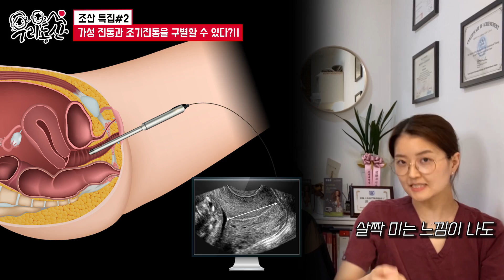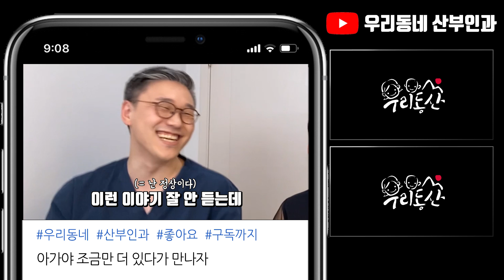[sub]'조산'으로 이어지는 진짜 진통은? | 우리동네_산부인과_여성건강채널No.1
※ 조산으로 입원하셨다면 정부 지원금을 받을 수 있는지 꼭 확인해보세요!!!
고위험임산부 의료비 지원금대상 여부 및 방법 확인

조산으로 이어지는 진짜 진통은 무엇일까요? 가진통이랑 구별은 어떻게 할까요?
조산으로 걱정하시는 모든 산모님들께 조금이나마 도움이 되었으면 좋겠습니다.

**그리고 많은 분들이 댓글 남겨주시는데, 온라인 상으로 저희가 어떤 조언을 드리는 것은 적절한 치료로 이어지는 것이 아니기 때문에 댓글을 못 드리고 있어요. 직접 초음파 보고, 직접 검진 하시고 계신 그 선생님께서 가장 확실한 정답을 드릴 것이라 믿습니다.

0:00 영상시작
0:07 조기진통의 증상은?
3:20 가성진통 vs 진성 진통
4:30 자궁경부가 열려 있으면 조산인가요?
5:12 조기 진통 산모의 검사 종류와 절차
5:34 태아 파이브로넥틴 검사?
7:00 양수가 터진 것 같을 때 하는 검사는? (양막파수를 의심할 때)
9:51 산모 자궁경부 길이 측정시기
12:15 조기진통의 치료는?

1명으로 부족해서 산부인과 전문의 3명이 모였다.